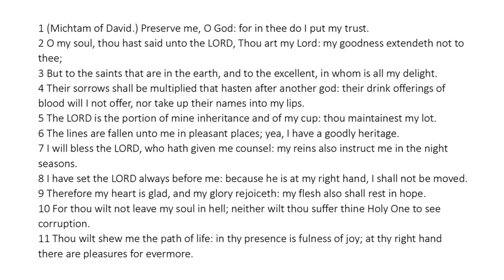Psalm 16 - King James Bible - Read Along Audio